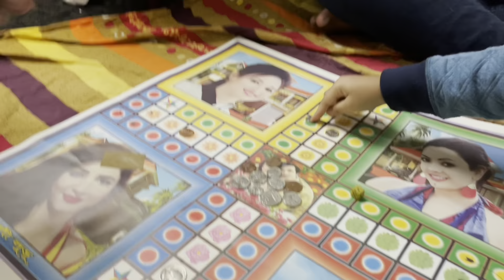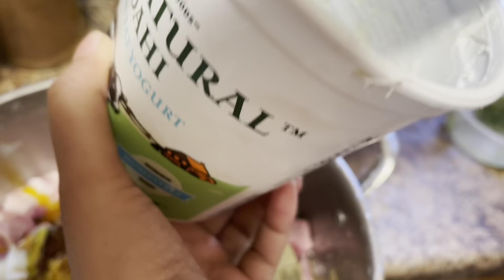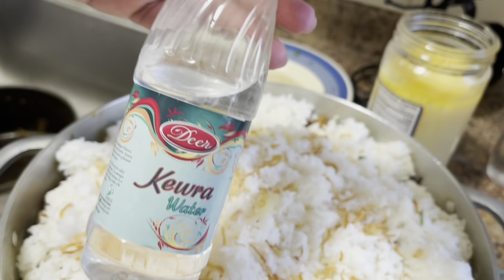খুব সহজে রান্না করে ফেললাম আজকে খাসির দম বিরিয়ানি